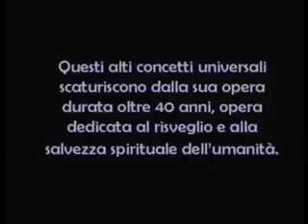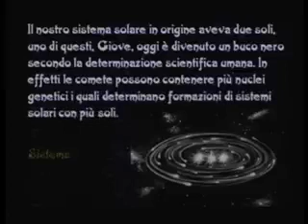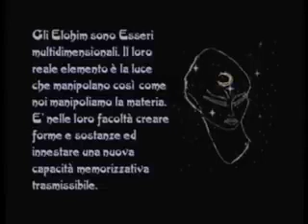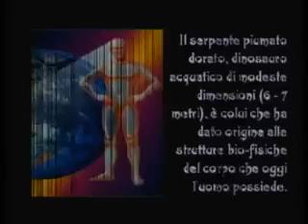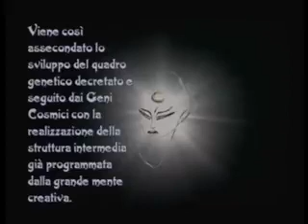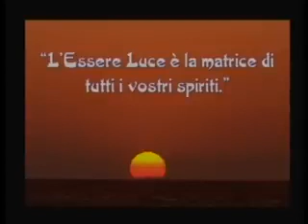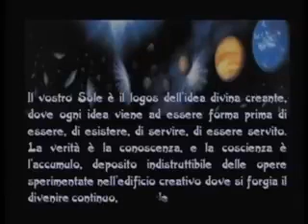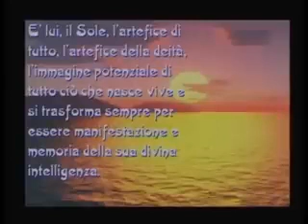Incredibile Documentario sulla creazione del sistema solare e l evoluzione del essere umano.